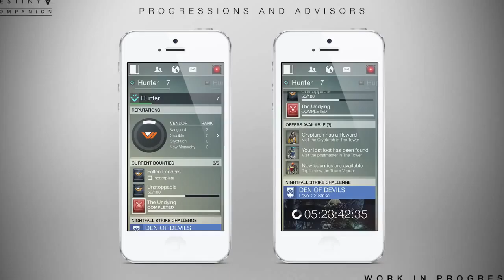Alles was ihr über Destiny wissen müsst All About Destiny Folge 01